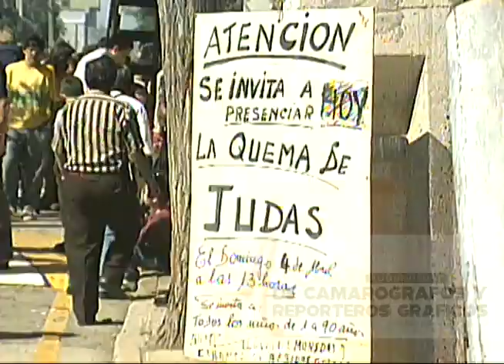Recuerdo de la Quema del Judas del Cerro Castillo de Viña del Mar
La quema del judas es otra de las tantas tradiciones que perduran en nuestra zona. Esta semana santa del año 2020, debio al Covid 19 no se podrán quemar Judas, por ello queremos recordarles esta tradición vecinal.